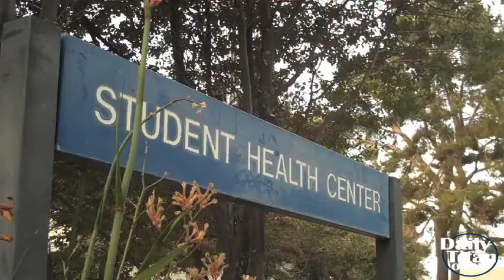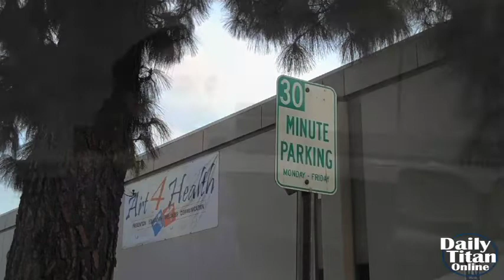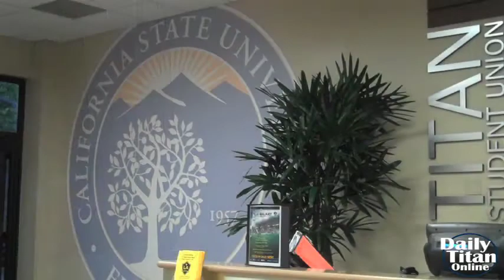Focusing on Abilities, Not Disabilities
The members of Students Navigating Accessibility are aiming at increasing the level of awareness for the disabled both on campus and in the community.
This semester, they are making every effort to make a change in Student Health and Counseling Center's 30-minute parking spots.

Story By: Mikari Kuga